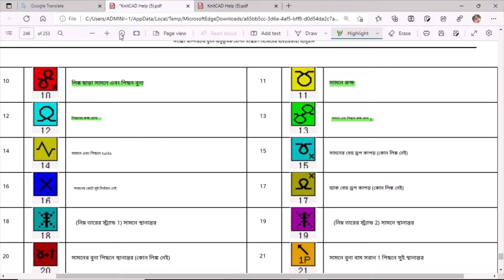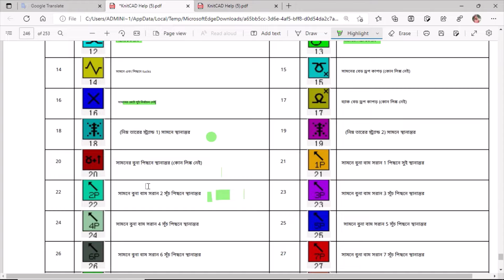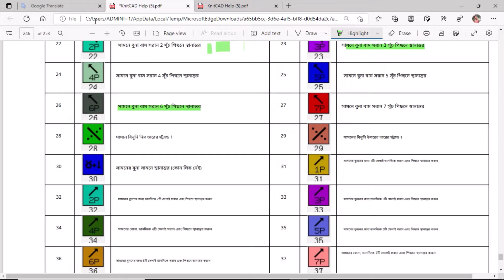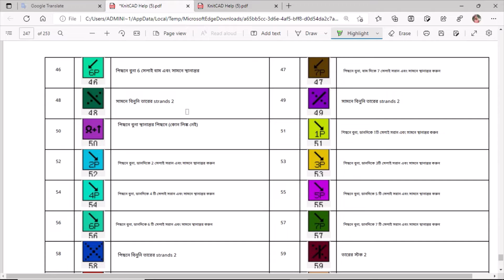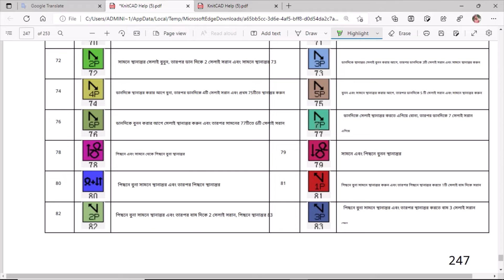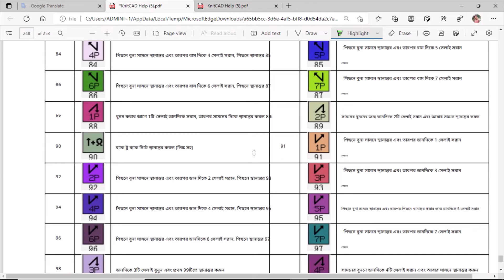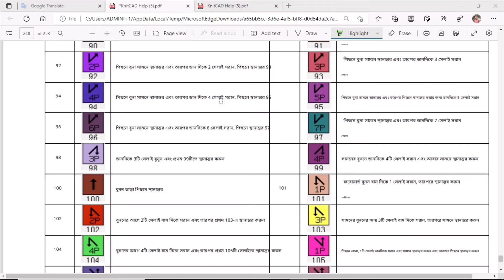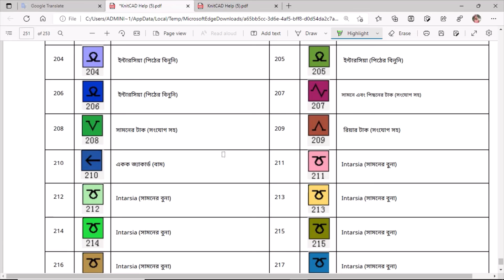Different color code works.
Something that I find interesting.
সফটওয়ারটি উপরের লিংক থেকে ডাউনলোড করুন